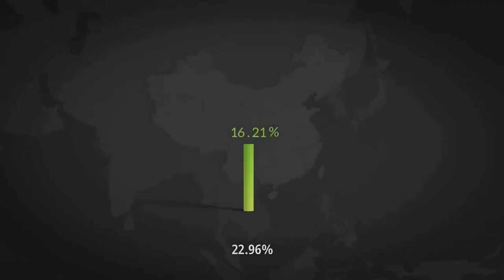🌳The achievements of China's afforestation in the past 40 years.中国植树造林40年的成效！